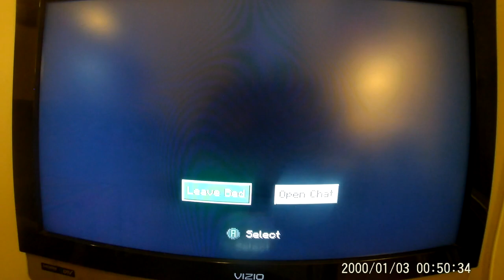yeetcraft ep.1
Welcome to my new series: yeetcraft!